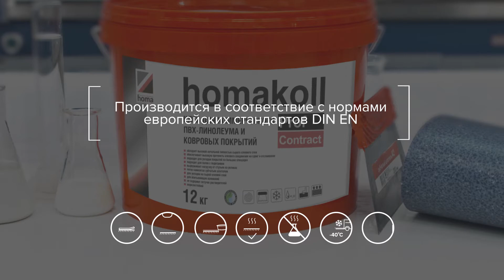homakoll Prof Contract